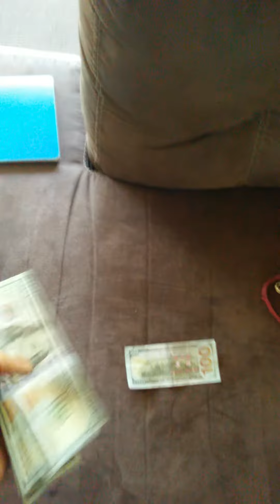J.COTTO: Money reply to shady